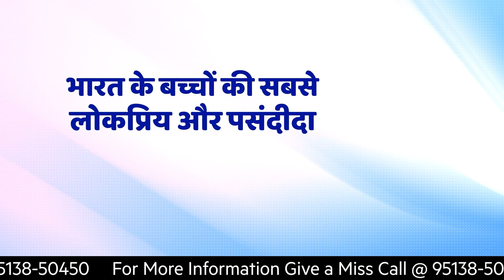Who Is Shruti Sharma: कौन हैं UPSC टॉप करने वाली बिजनौर की श्रुति शर्मा?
बिजनौर जिले की श्रुति शर्मा ने UPSC की परीक्षा में देश में टॉप।